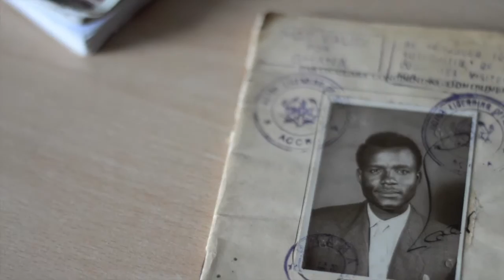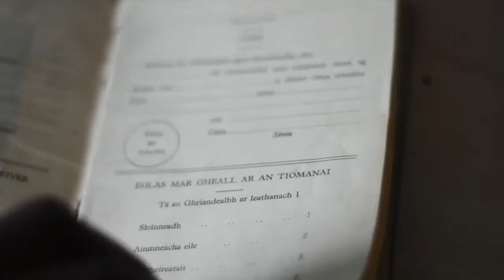James Barnor: His-story inside the box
On a visit to James Barnor's home, I was treated to a history lesson of Ghanaian and British culture dating back to the 50's when the 86yr "Ever Young" photographer began his career and became Gold Coast's first newspaper photographer and later on the first to introduce colour processing to newly Independent Ghana.
James Barnor shared memorabilia including his passport photograph taken in my ancestral home "Lutterodt House" in Accra...

Find out more during James Barnor's presentation at University of the Arts London on the 19th April.

Filmed, edited and narrated by Kai Lutterodt